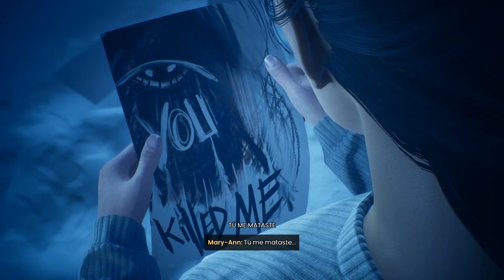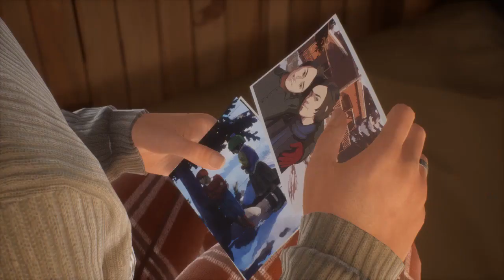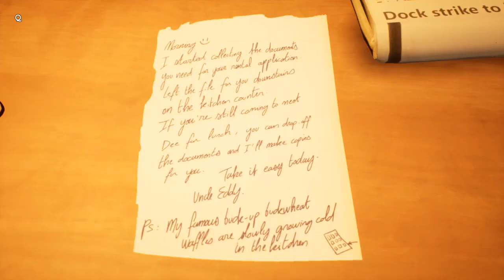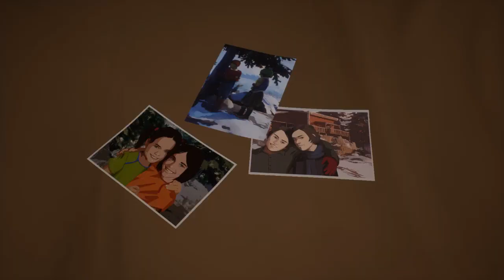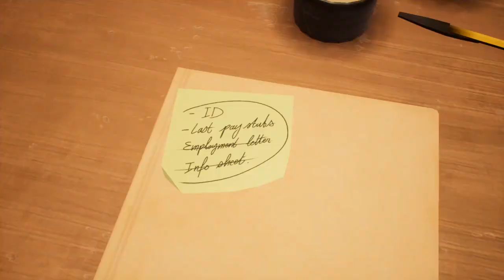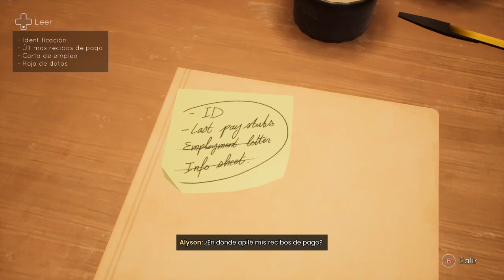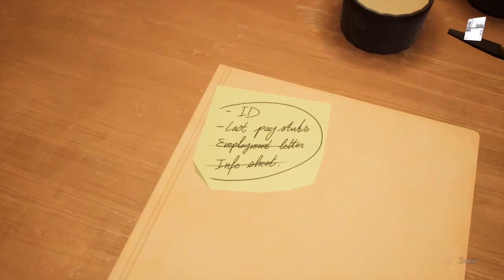Tell Me Why Cap: 11, Recuerdos.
Hola amigos, que tal todo?

Seguimos con Tell Me Why y empezaremos el acto 3.

Alisson está muy preocupada y todo le está afectando, recuerda a su madre allí por donde pasa y no sabe si lo que ve pasó realmente o no. Sin contar que discutió con su hermano Tyler.

Después de levantarse en casa del tío Ed, preparará las cosas para la mudanza y podrá charlar un rato con Michael.

Espero que os haya gustado el capítulo de hoy, un placer gente, cuidense ;)